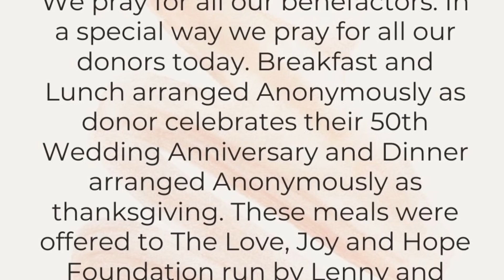Feast of St Andrew, the Apostle | Matthew 4:18-22